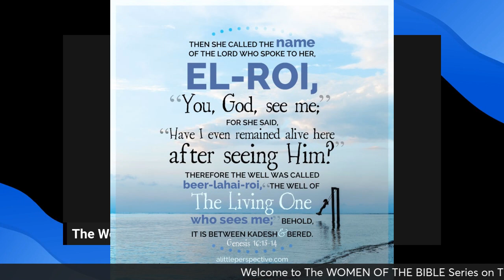EP 2. Women of the Bible Series | "HAGAR" The Egyptian Slave Who Called God By Name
This first installment of the "Women of the Bible Series" will focus on the story of EVE, THE FIRST AFRICAN WOMAN! Genesis 2:18-25

Scripture Study:
Genesis 1:27, 2:18 - 4:25
Romans 5:18-19
2 Corinthians 11:3